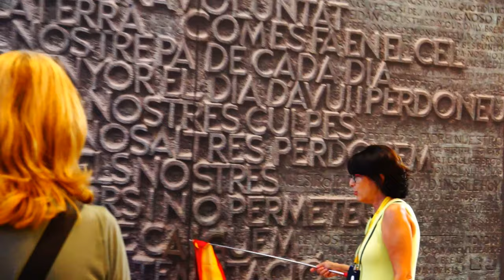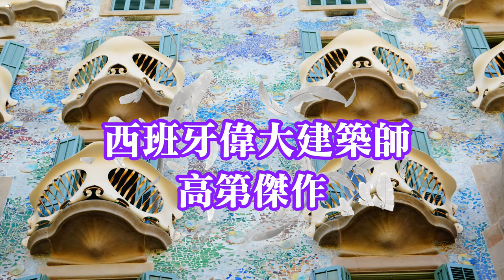不日放映(2019) 巴塞隆拿, 西班牙菜、聖家堂、必去市場、高第建築 Trailer for Barcelona Spanish cuisine,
眼睛去旅行, 睇咗當去咗!

巴塞隆拿具有悠久歷史，且沿海擁有迷人的地中海海岸線(La Isla Bonita)，在近代亦曾出現了高第（Gaudi）、多明尼克等多位建築天才，是一個「很有個性」的城市。造訪巴塞隆拿第一樣你要知道的並不是匯率、也不是那裹可以大血拼，而是被譽為「上帝的建築師」——高第。提到巴塞隆拿景點，高第設計的建築作品必定要列入巴塞隆拿行程中，當中共有七項被列為世界遺產，例如：在他去逝後到現在超過90年都還未建成的聖家堂（Sagrada Família），是每個遊客必定會驚嘆不已的作品。

高第的建築作品必定要參觀欣賞，像米拉之家（Casa Milà）和巴特婁之家 （Casa Batlló）也是巴塞隆拿必去景點之一。

一次過嘗盡十幾個西班牙名菜, 將會不日放映, 講解一下西班牙的飲食文化。

La Boqueria Market 是巴塞隆拿必去市場, 咁豐富嘅內容, 一定不容錯過!

Barcelona has a long history and has a charming Mediterranean coastline (La Isla Bonita). In modern times, there have been many architectural geniuses such as Gaudi and Dominic. It is a “very individual” city. . The first thing you need to know when visiting Barcelona is not the exchange rate, nor the shopping spots, but the "architect of God" - Gaudí. Referring to the attractions of Barcelona, ​​Gaudí’s architectural works must be included in the Barcelona tour, and seven of them are listed as World Heritage sites, for example, they have not been built since the death of him for more than 90 years. Sagrada Família is a work that every visitor will surely marvel at.

The architectural works of Gaudí must be visited, like Casa Milà and Casa Batlló, one of the must-see attractions in Barcelona.

After a taste of more than a dozen Spanish dishes, it will be shown in my coming videos to explain the Spanish food culture.

La Boqueria Market is a must-see for the market in Barcelona, ​​so you don't want to miss it! Don't u!!!